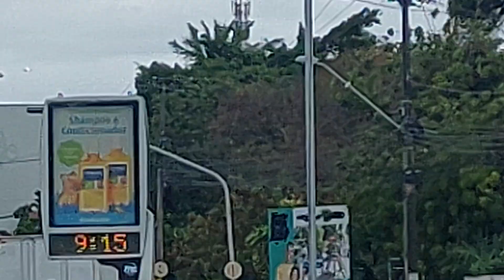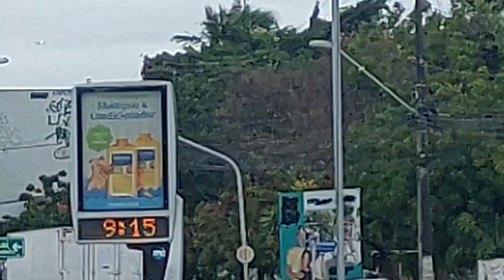Boeing 737-800 PR-GXD coming from São Paulo(Congonhas) to Fortaleza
Footage made in Rua Mozart Firmeza,80,Jóquei Clube in 09/30/2024.